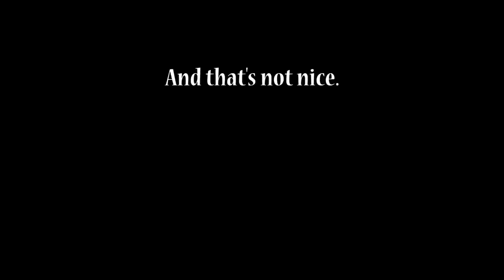I Unbox Some Famous Airsoft Guns With SwampSniper! (He Made Me Do This!)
This was a tough challenge!

To see a list of what I use to film, check out: